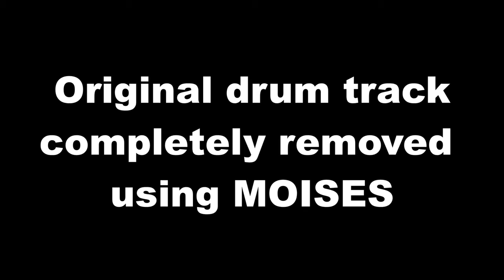'KASHMIR' | Led Zeppelin | Drum Cover (Free Drumeo Trial) Roland V-Drums TD-17KVX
* This song was learnt using a DRUMEO song transcription - 30 Day FREE Drumeo Trial
* Original drum track removed using the 'Moises' app.

DRUM GEAR!

VOICE GEAR!

Teaching/Talking (iPhone) |